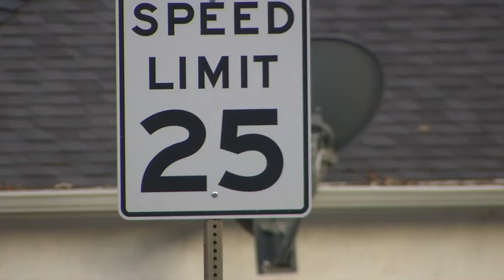Orinda home gets crashed into for 2nd time in 2 years 11-12-22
An Orinda family had to call emergency crews and a contractor after another car crashed into their home for the second time in two years.